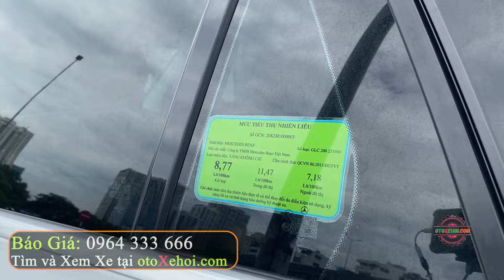Hạng Sang Dễ Tiếp Cận Giá Rẻ Hơn Tỷ Gầm Cao 5 Chỗ Mercedes Benz GLC200 2021 | Mua Bán Xe Cũ